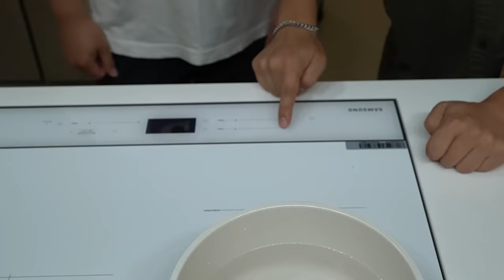비싼 쏘가리를 맨손으로 마구 잡아서 먹어보겠습니다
오늘은 비싼 쏘가리를 맨손으로 마구 잡는 달인을 만나서
같이 잡아 먹어봤습니다!
쏘가리는 먹을수록 너무 맛있는 물고기 같습니다
기회 되면 꼭 한번 드셔 보세요!
재미있게 보세요!
라랑해요!!!